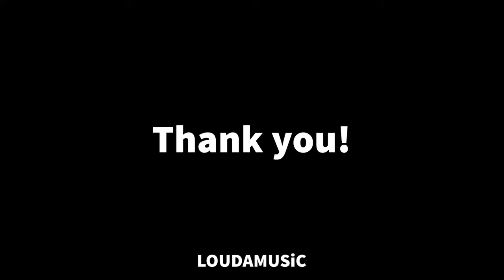LoudaMusic Work Samples (2021 - 2019)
Thank you, for considering this reel of LOUDA Music Productions and Collaborations of 2021 through 2019.